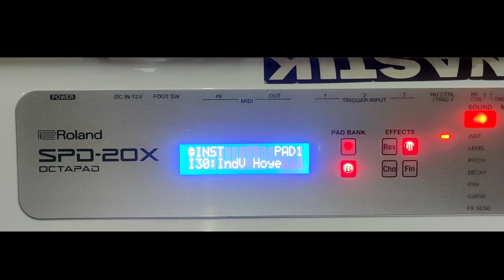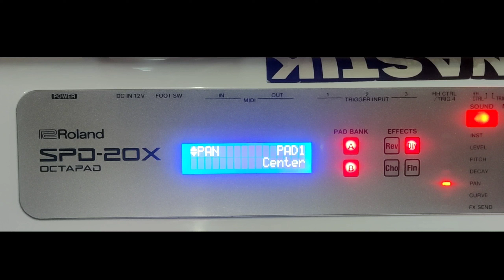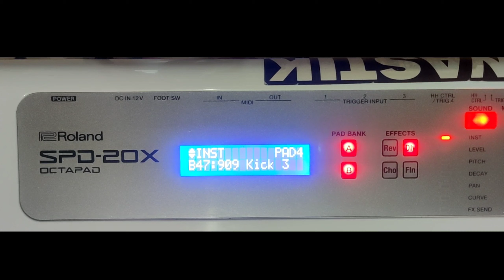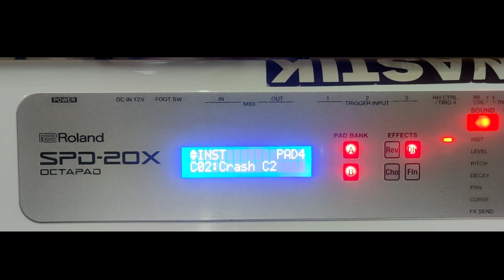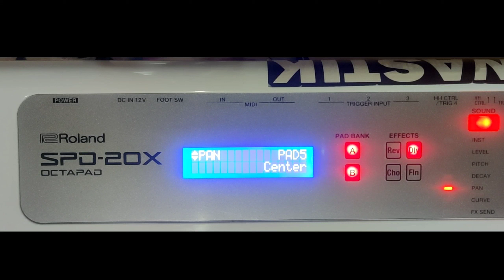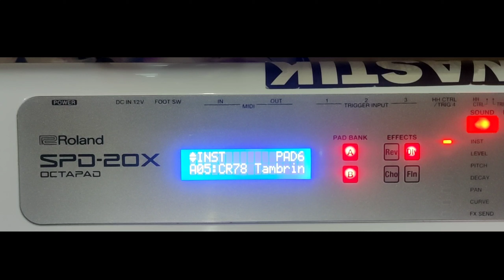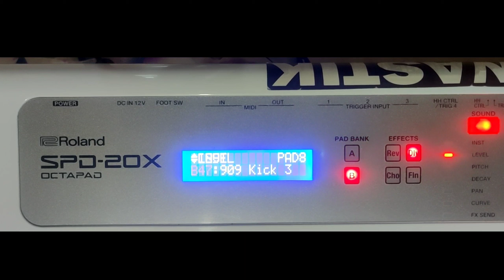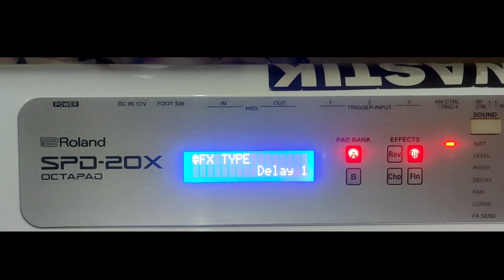3 Songs In 1 Patch | Dhumal Octapad Patch Editing | Roland SPD 20, 20x | एक पॅच मे तीन गाणे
dhumal octapad patch editing

roland spd 20 20x